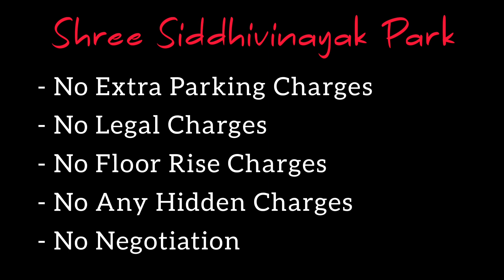10 लाखात 1bhk Flat || पुण्यामध्ये.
1BHk Flat
Flat Area :- 429sq.ft.
price :- 10,33,000 lakh.
किंमत :- १०,३३,००० लाख

Hadpsar :- 8 km.
Pune Station :- 20 km.
Dive Ghat - Jejuri Road.

Amenities :-
1. English Medium Primary School
2. Ganesh Temple
3. Utility Shopping Area
4. Bus Service to Phursungi & Gadital Bus Depot
5. Baby Care Center
6. Clubhouse with Gymnasium
7. Garden with Children's Play Area
8. Internal Cement Concrete Roads with Street Lights
9. Impressive Main Entrance Gate & Lobbies
10. Grid Interactive Solar Power Plant of 50KW
11.Centralized Water Heating System
12. Common Lights & Water Pumps backup

wadki

Address  :-  Gat No. 49 & 31/2, Wadaki gaon, Hadapsar-Phursungi Annexe, Shree Siddhivinayak Park Rd, Wadki, Maharashtra 412308

SHREE SIDDHIVINAYAK PARK is an ambitious joint venture.

Shree Siddhivinayak Park is located at a very serene location in Wadaki, just 8 km away from Hadapsar Gadital area via Pune Saswad Road.

Also close proximity to undergoing 4-Laning of Pune Saswad Road (SH 64), future Ring Road, S.P. Info City & Hadapsar Industrial Area makes our project a value proposition.

At Shree Siddhivinayak Park, we believe in...

No Negotiation
No Extra Parking Charges
No Legal Charges
No Floor Rise Charges

Credits

Architect       Ar. Shripad Padhye

Structural     G. A. Bhilare Consultants

Legal             Adv. Milind Kulkarni
                        Adv. Janak Lunkad